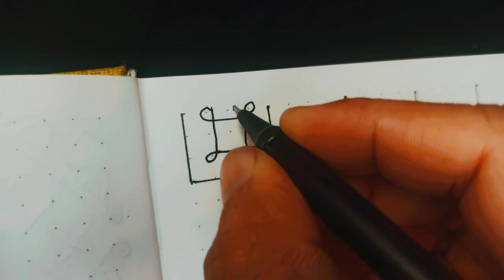Daily use Small kolams for beginners| 10 designs| 3*3 dots muggulu | 10 ಚಿಕ್ಕ ಚಿಕ್ಕ ರಂಗೋಲಿಗಳು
Daily use Small kolams for beginners| 3*3 dots muggulu | 10 ಚಿಕ್ಕ ಚಿಕ್ಕ ರಂಗೋಲಿಗಳು malnad art and c

Balli rangoli designs
daily kolam
daily rangoli designs
Easy and quick rangoli designs
3 dot rangoli kolam

15 easy rangoli designs

other kolam designs